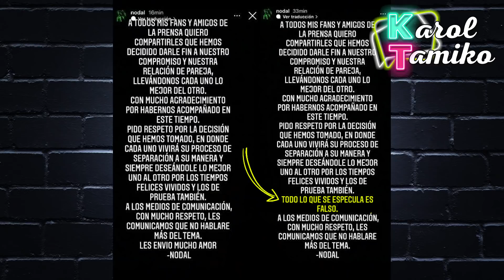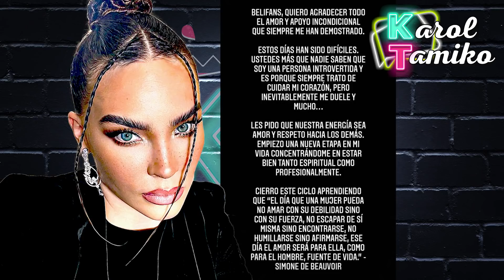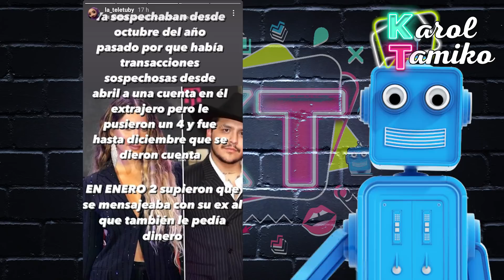Belinda enfrentaria demanda contra Christian Nodal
Familia Lit, Belinda y Christian Nodal sigue dando de qué hablar. Ya hay problemas entre la ex pareja. Primero con su ruptura, los cuernos, mentiras, deudas… y ahora un pleitazo legal.

Tambien encontraras videos de los últimos chismes sobre los presentadores y programas de Univisión como Karla Martinez, Francisca Lachapel, Alan Tacher, Carlos Calderon, Maity Interino y Satcha Pretto.  Lili Estefan, Raul de Molina y Clarissa Molina de El Gordo y la Flaca. Telemundo también está en la lista con sus presentadores Adamari Lopez, Chiqui Baby, Hector Sandarti y Rachel Diaz de Un Nuevo Día y Maria Celeste Arraras y Rodner Figueroa de Al Rojo Vivo. Y se me olvidaba las chicas Primer Impacto Jackie Guerrido, Michelle Galvan y Pamela Silva Conde.  Además, encontraras los últimos chismes de Chiquis Rivera, Marjorie de Sousa, Julian Gil, Gabriel Soto, Geraldine Bazan, Alejandra Guzman, Frida Sofia, Rafael Amaya, Jorge Ramos del noticiero univision, J Blavin, Maluma, Shakira, Jennifer Lopez, Natti Natasha, Cardi B, Camila Cabello, Daddy Yankee entre otros. Si esta trending está aquí. chisme, farándula, el gordo y la flaca, suelta la sopa, trending, chisme no like, karol y Tamiko, lili estefan, chiquis rivera, famosos,

💌ENVIAME UNA TARJETITA:

📬 Karol & Tamiko
11901 Santa Monica Blvd. Suite 626